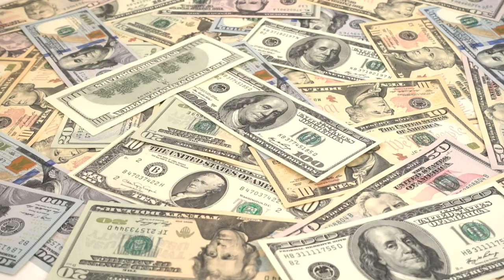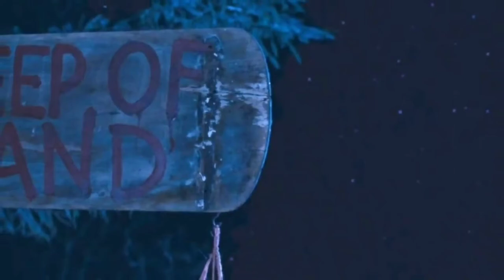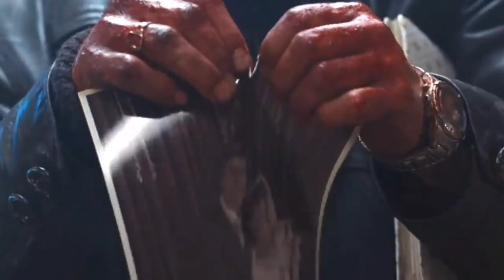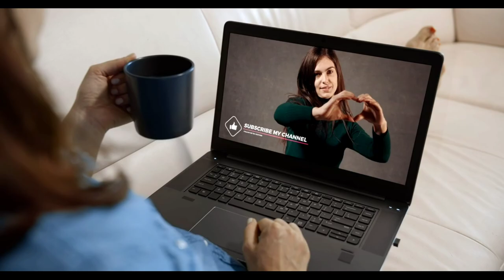The Cottage(2008) explained in hindi. The cottage summarised in हिंदी।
Directed byPaul Andrew WilliamsProduced byKen Marshall
Martin PopeWritten byPaul Andrew WilliamsStarringAndy Serkis
Reece Shearsmith
Steve O'Donnell
Jennifer EllisonMusic byLaura RossiCinematographyChristopher RossEdited byTom Hemmings

Production
companies

Isle of Man Film
UK Film Council
Screen Yorkshire
Steel Mill Pictures

Distributed byPathé Distribution